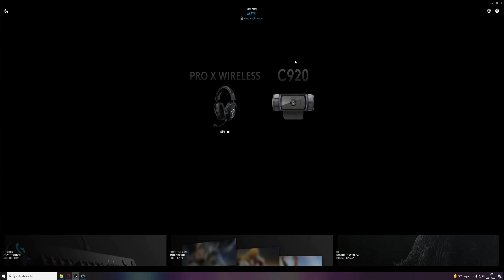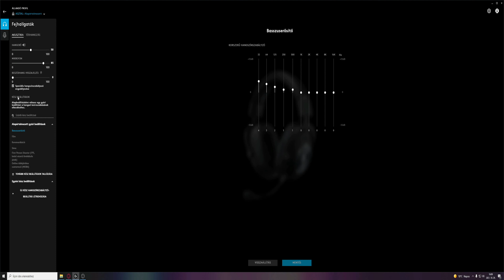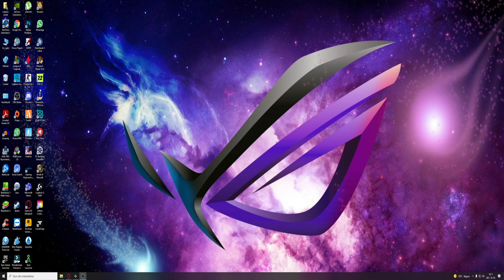Fejhalgatót cseréltem? Logitech G Pro X Wirelles bemutató és két hét utáni tapasztalatok.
Kellékeim:
Konfig:
-Lian Li PC-O11DX ablakos fekete számítógépház
- Gigabyte Aourus Z490 Ultra Wifi
- Seasonic Focus Plus 850 Platinum tápegység
- Intel I7 10700K
- G.Skill Ripjaws 4x8Gb 3200mhz cl16
- DeepCool AIO CASTLE 360RGB V2 vízhűtés
- 6 db Aerocool ACF3-MR10217.11 Mirage
12 ARGB 120mm RGB Ventilátor
-  Samsung 970 evo plus 1Tb SSD
- Intel 660P 1TB M. 2 SSD
- EVGA GeForce RTX 3070 Ti FTW3 Ultra Gaming LHR, 8192 MB GDDR6X

Monitor1: Samsung Odyssey G5 LC34G55TWWRXEN
Monitor2:LG 29WN600-W 29
Egér: Asus Rog Galdius II.
Fejhallgató: LOGITECH Pro X LIGHTSPEED Wireless
Mikrofonom: LEWITZ C100USB
Mikrofon állvány: Soundking DD065B
Webkamera: Logitech C920 HD PRO
Székem: Nitro Concepts S300 Urban Camo
Asztal: Warrior ST-Z4-1460 RGB Gamer asztal
Zöld háttér:1.5x2M Chroma-key Green összecsukható zöld háttér
Tripod Állvány: Hama Star 62
Videó:Samsung Galaxy S20+
Billenytúzet: HAMA URAGE Exodus 900
Kontroller: Logitech F710
Az intro és outro zenéje : Roland Bk5-el készült.
A videókat a  Filmora X-el vágom.
TÁMOGATÁS: NEM KÖTELEZŐ!